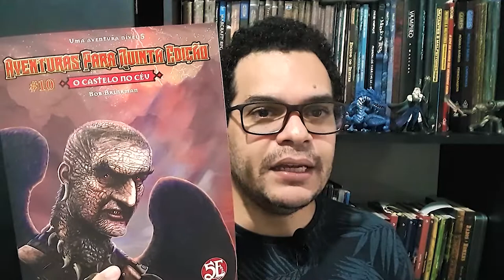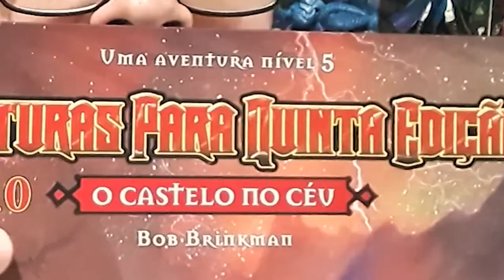Resenha do Mestre: O Castelo no Céu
Olá pessoal! No vídeo de hoje falamos um pouco sobre décimo volume de aventuras para D&D 5ª edição da coleção lançada aqui no Brasil pela Sagen Editora, O Castelo no Céu.